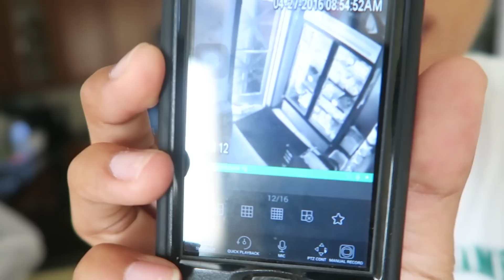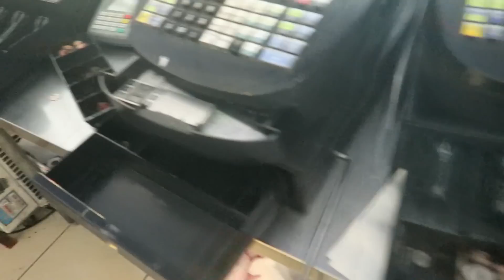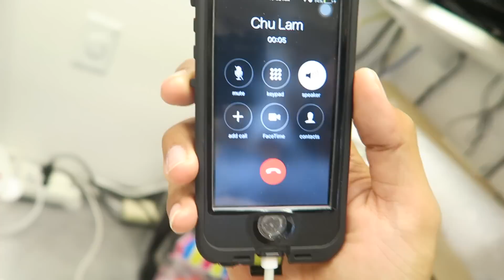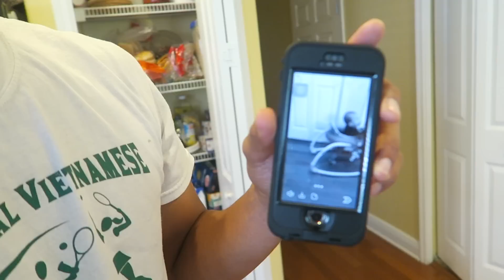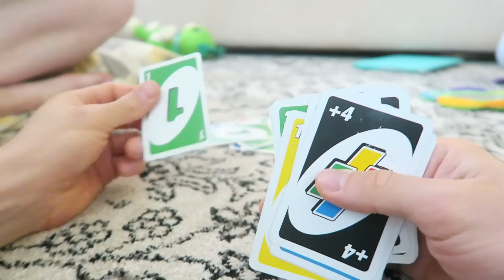SOMEONE BROKE IN!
OPEN ME!

Personal: kerenswanson
Personal: kuhwahh